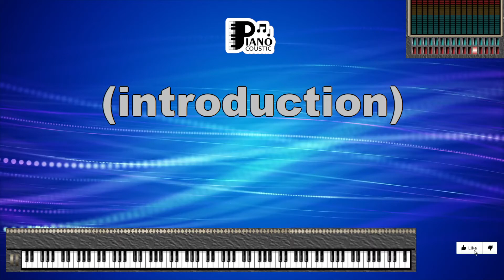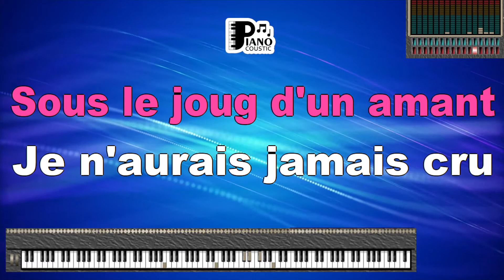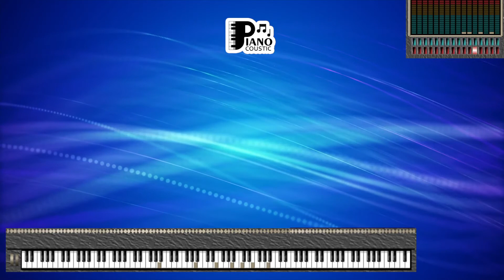UNE FILLE AUX YEUX CLAIRS MICHEL SARDOU KARAOKE LYRICS VERSION PSR S975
Exploring the Enigmatic Allure of "Une Fille Aux Yeux Clairs" by Michel Sardou - Karaoke Lyrics Version on PSR S975

"Une Fille Aux Yeux Clairs" by Michel Sardou is a masterpiece that transcends time and language, captivating listeners with its evocative lyrics and melodious composition. When brought to life through the karaoke lyrics version on the Yamaha PSR S975 keyboard, the song takes on a new dimension of emotional resonance. In this article, we delve into the enchanting meaning behind the song's lyrics and discuss how the PSR S975 elevates the experience of connecting with its essence.

Unraveling the Lyrics

"Une Fille Aux Yeux Clairs," translating to "A Girl with Light Eyes," is a ballad that speaks to the allure and mystique of a woman with captivating eyes. The song's lyrics beautifully describe the girl's light eyes as a source of intrigue and fascination, even to the point of rendering the singer speechless. The narrator expresses a longing to understand the depths of her gaze, suggesting a profound connection beyond words.

The lyrics also touch on themes of impermanence and fleeting moments, capturing the essence of cherishing a fleeting encounter that leaves an indelible mark on the heart. The song's chorus, with its refrain of "Tout le reste n'était rien à côté" ("Everything else meant nothing in comparison"), underscores the girl's transcendent impact on the narrator's life.

Karaoke Lyrics Version on the PSR S975

The Yamaha PSR S975 keyboard offers a comprehensive karaoke experience, allowing singers to immerse themselves in the emotional journey of a song. When performing "Une Fille Aux Yeux Clairs" on the PSR S975, users are treated to a rich and authentic arrangement that faithfully captures the essence of the original composition. The instrumentals, combined with the on-screen lyrics, create a powerful synergy that enhances the song's emotional depth.

The PSR S975's advanced sound technology ensures that the keyboard's accompaniment complements the vocals seamlessly, transporting the singer and the audience into the world of the song. The nuanced dynamics of the instrumental arrangement add layers of emotion, enabling singers to convey the complex feelings embedded within the lyrics.

Connecting with the Elegance

"Une Fille Aux Yeux Clairs" is a timeless ode to beauty, mystery, and the profound impact that a brief encounter can have on one's soul. The PSR S975's karaoke lyrics version deepens the connection between the song and the singer, allowing them to become a vessel through which the emotions of the lyrics flow.

By singing along to the lyrics, individuals have the opportunity to experience the longing, fascination, and vulnerability expressed in the song. The keyboard's instrumental accompaniment amplifies the emotions, providing a musical backdrop that underscores the lyrical narrative.

Conclusion

"Une Fille Aux Yeux Clairs" is more than just a song; it's an emotional journey that encapsulates the depth of human connection and the impact of fleeting moments. The karaoke lyrics version on the Yamaha PSR S975 keyboard enriches this experience by offering an immersive platform for singers to delve into the song's emotional tapestry. As the singer engages with the lyrics and the music, they become a conduit for the feelings and sentiments that Michel Sardou masterfully crafted. Through this fusion of lyrics and melody, the PSR S975 transforms "Une Fille Aux Yeux Clairs" into a personal and intimate exploration of beauty, longing, and the profound nature of connection.

Je n'imaginais pas les cheveux de ma mère
Autrement que gris-blanc
Avant d'avoir connu cette fille aux yeux clairs
Qu'elle était à 20 ans
Je n'aurais jamais cru que ma mère ait su faire un enfant
Si je n'avais pas vu cette blonde aux yeux clairs
Cette fille aux seins blancs
Et j'avais oublié qu'avant d'être ma mère
Elle avait mis 30 ans
Et qu'elle s'était donnée et qu'elle avait souffert
Sous le joug d'un amant
Je n'aurais jamais cru que ma mère ait pu faire l'amour
Cette fille aux seins lourds
Je n'imaginais pas que ma mère soit encore
Si jolie, en gris-blanc
Pour les yeux de celui qui caressait son corps
Qui l'aimait à présent
Si je n'avais pas vu cette fille aux yeux clairs